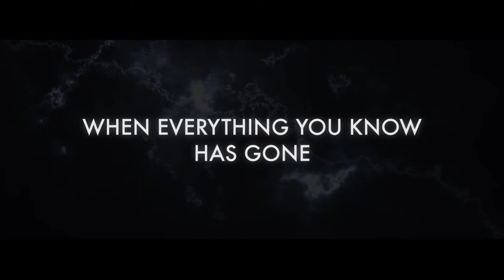AfterDeath Official Trailer 2015 Red Band Sci Fi Horror Movie